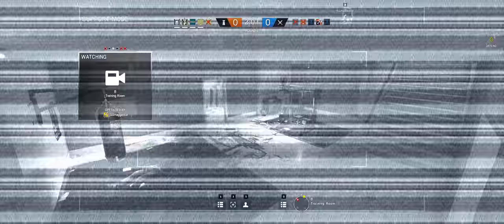Rainbow Six Siege + Part 826 + House TDM Hostage + pcgaming crew